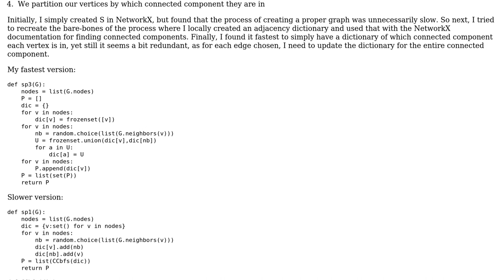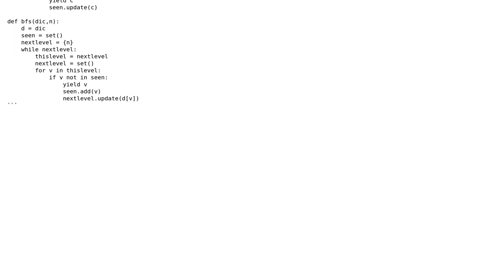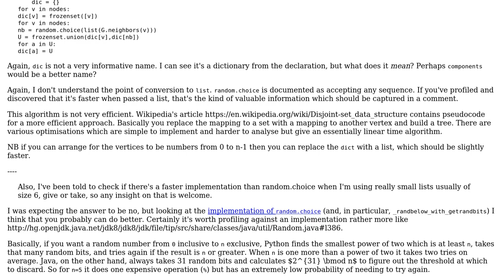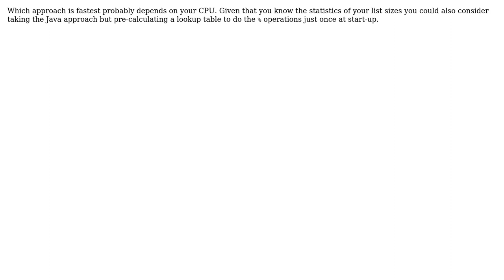Optimizing graph partitioning by connected components of generated subgraph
With thanks & praise to God, and with thanks to the many people who have made this project possible! | Content (except music & images) licensed under CC BY-SA | Music | Images & others | With thanks to user Zach Hunter user Peter Taylor and the Stack Exchange Network Trademarks are property of their respective owners. You are responsible for your own actions.